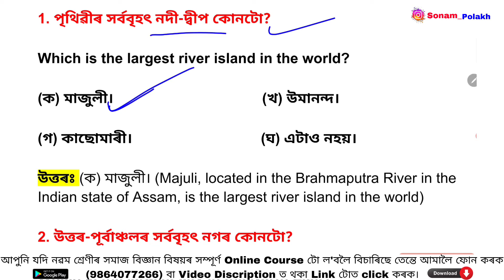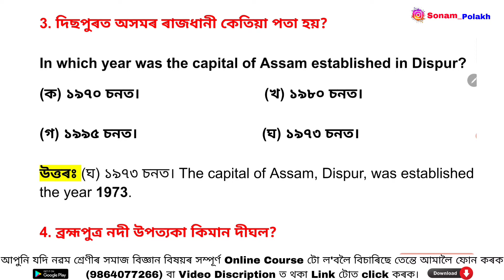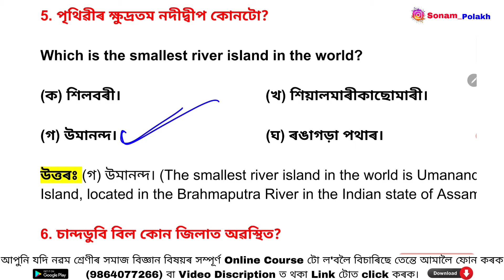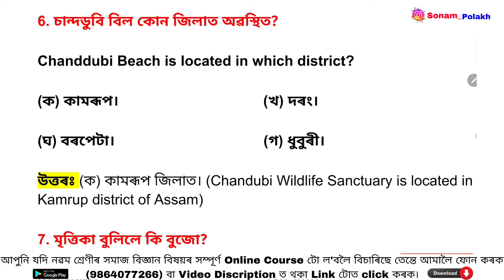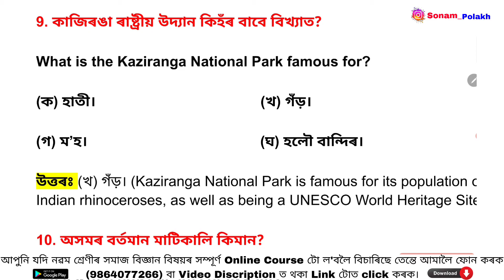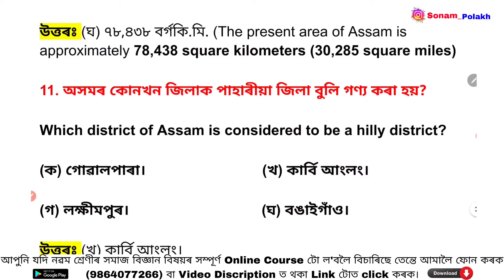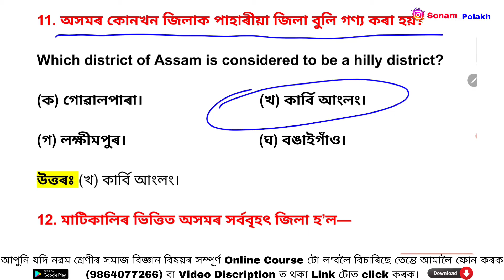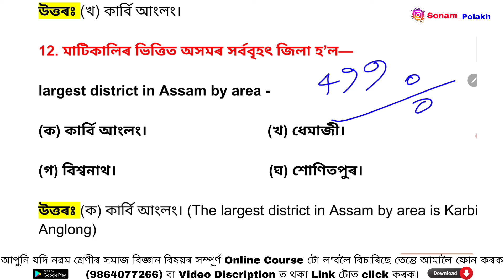অসমৰ ভূগোল | Class 9 Social Science Chapter 4 MCQ Question Answer Assamese Medium | Geography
অসমৰ ভূগোল | Class 9 Social Science Chapter 4 MCQ Question Answer Assamese Medium | Geography Part is one of the most important chapters for SEBA Class 9 students. In this video, we provide a complete collection of Class 9 Social Science Chapter 4 MCQ Question Answer Assamese Medium | অসমৰ ভূগোল | Geography Part with accurate solutions. These multiple choice questions and answers are prepared in Assamese Medium to help students easily understand and revise the chapter. If you are searching for অসমৰ ভূগোল | Class 9 Social Science Chapter 4 MCQ Question Answer Assamese Medium | Geography Part, then this video will give you proper guidance for exam preparation.

This Class 9 Social Science Chapter 4 MCQ Question Answer Assamese Medium | অসমৰ ভূগোল | Geography Part lesson is specially designed for SEBA Class 9 Assamese Medium students who want to practice important MCQs and strengthen their knowledge of Geography. By watching this video, students can revise effectively, gain confidence, and perform well in exams. Make sure to watch the full অসমৰ ভূগোল | Class 9 Social Science Chapter 4 MCQ Question Answer Assamese Medium | Geography Part video and subscribe for more SEBA Class 9 and Class 10 Assamese Medium Social Science study materials.